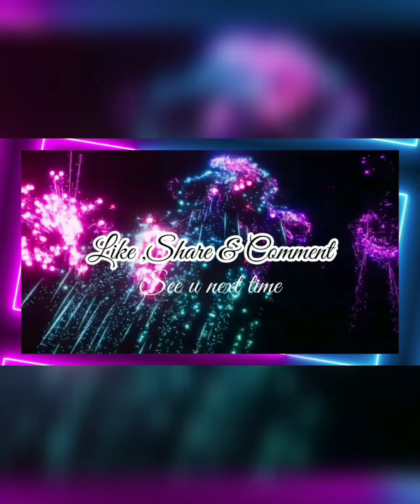✨️kanthara💮 varaha roopam ✨️drawing 💮//pencil colour with oil pastel